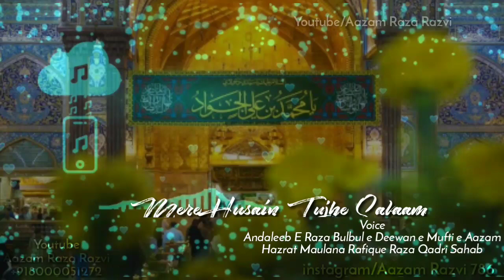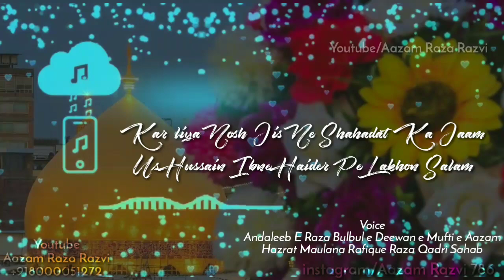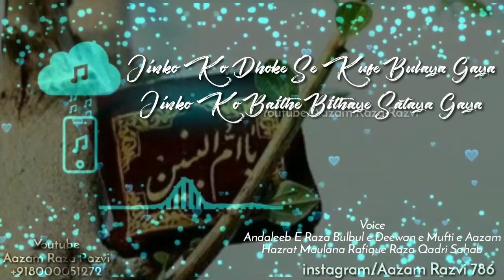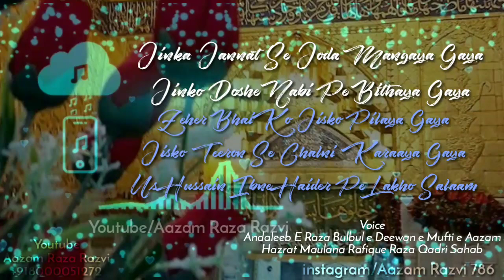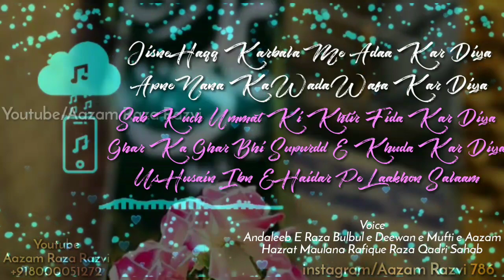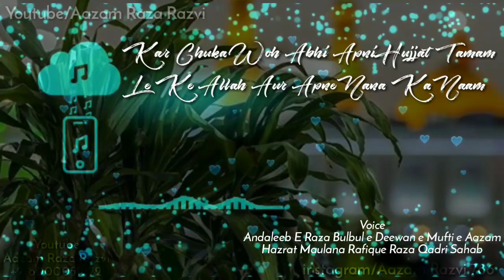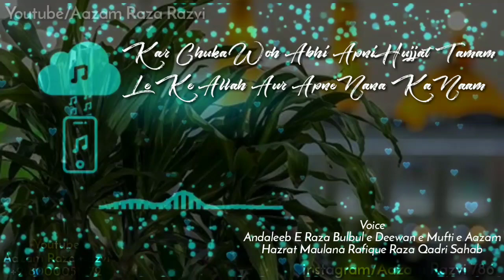MERE HUSAIN TUJHE SALAAM FULL KALAM LYRICS WHATSAPP STATUS VOICE RAFIUQE RAZA QADRI SAHAB QIBLA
ASSALAM YA HUSAIN FULL KALAM LYRICS
BAFAIZ O KARAM MURSHIDI HUZUR TAJUSHSHARIAH RAHMATULLAHI ALYIHI

MOHARRAM SHREEF SPEACIAL

VOICE
ANDALEEB E RAZA ,BULBUL E DEEWAN E MUFTI E AAZAM E AALAM ISLAAAM, ASEER E HUZUR TAJUSHSHARIAH, MAQBUL BARGAAH E QAAID E MILLAT, HAR DIL AZIZ,
HAZRAT MAULANA RAFIUQE RAZA QADRI SAHAB QIBLA

PRESNTED BY
TEAM RAFIUQE RAZA QADRI WA
AAZAM RAZA RAZVI QADRI